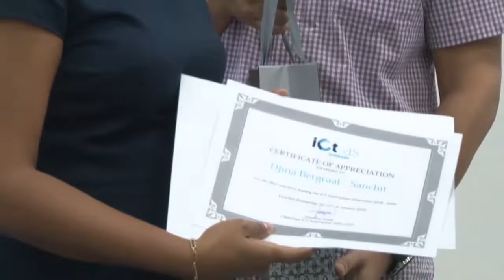23 01 2020 ICT Associatie heeft nieuw bestuur